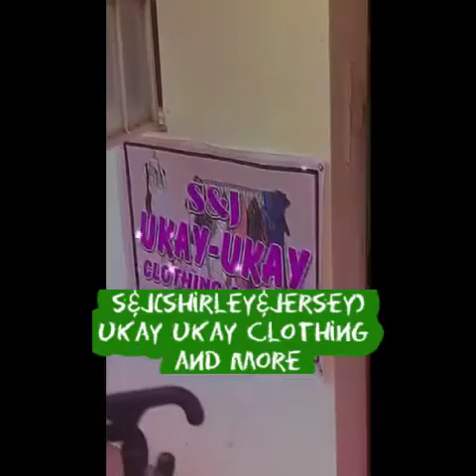✨💲THRIFTED CLOTHES BUSINESS💲✨ | ❤SPENDING TIME WITH OUR FUR BABIES ❤